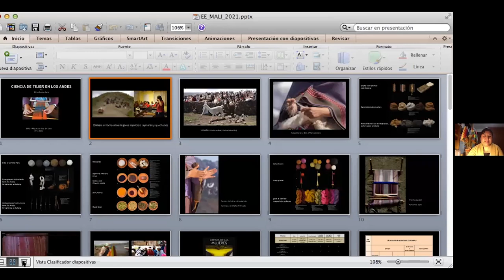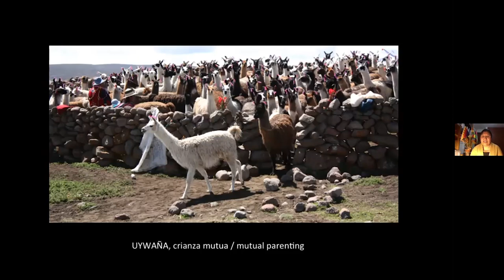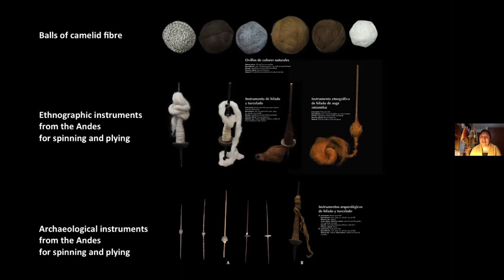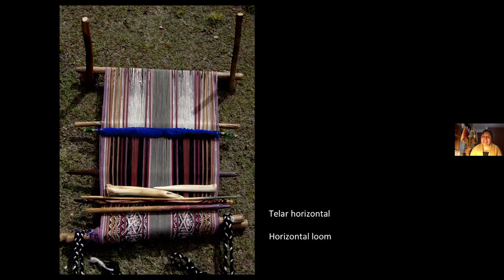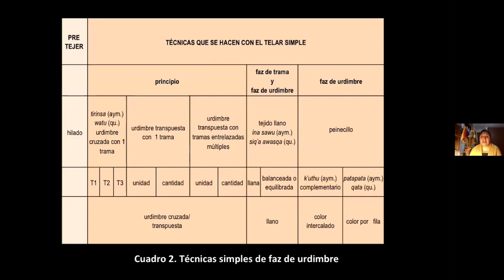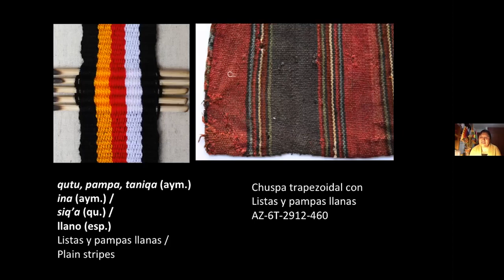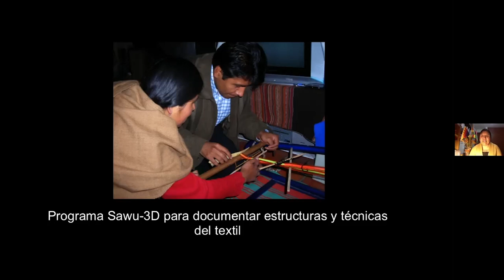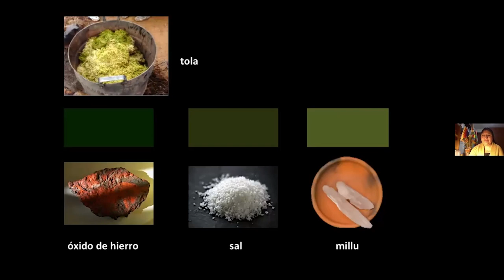[KHIPUS] Charla magistral con Elvira Espejo: “La ciencia de tejer en los andes”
[KHIPUS] Las estructuras y técnicas de los textiles andinos, tanto en las piezas arqueológicas e históricas como en las contemporáneas, se cuentan entre las más complejas del mundo. Si bien el tapiz o faz de trama quizá sea el más conocido de todos los tipos de tela de la región, es sin duda en las telas de faz de urdimbre donde estas estructuras y técnicas han alcanzado su máximo desarrollo, sobre todo en nuestros tiempos.

Varios estudios han intentado describir los textiles de faz de urdimbre andinos, sin embargo, lo han hecho utilizando una terminología clasificatoria universal desarrollada a partir del análisis de textiles de otras partes del mundo. Ante esta situación, Elvira Espejo, artista plástica, tejedora y narradora de la tradición oral del ayllu Qaqachaka, de Oruro, Bolivia, viene realizando una investigación centrada en el rescate de la terminología y los sistemas clasificatorios utilizados por las propias tejedoras de la región andina.

En esta oportunidad, ella compartirá sus reflexiones y experiencias, reafirmando el valor documental que han quedado plasmadas en las tramas y urdimbres andinas.

Invitada especial:
· Elvira Espejo Ayca, artista plástica, tejedora y narradora boliviana. Directora del Museo Nacional de Etnografía y Folklore.

Presentación a cargo de:
· Juan Carlos Verme, presidente del MALI